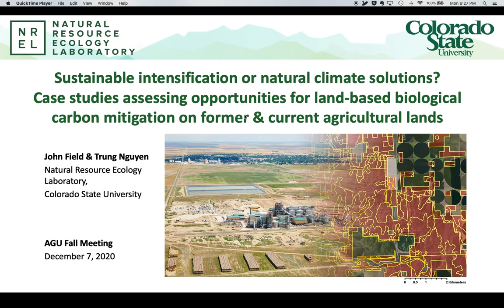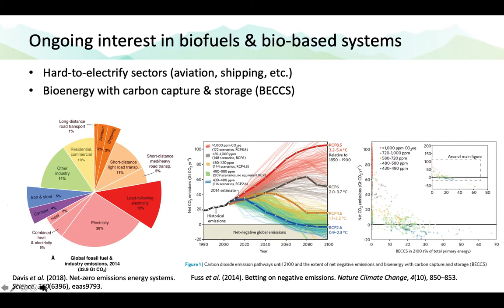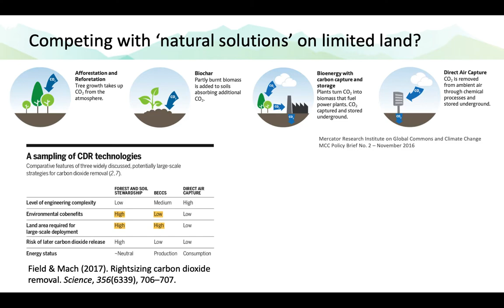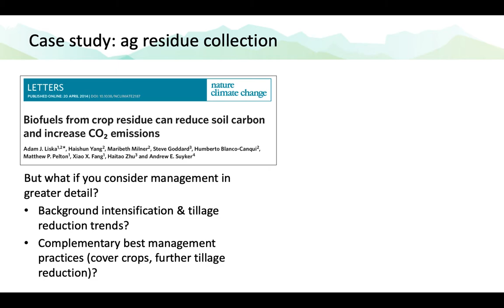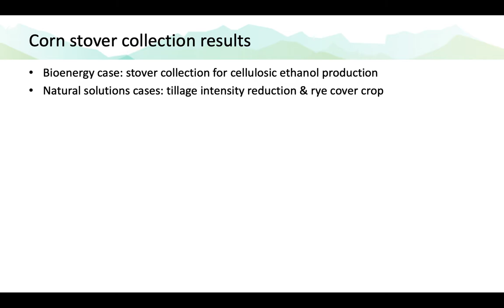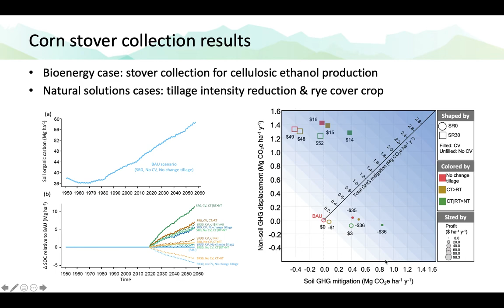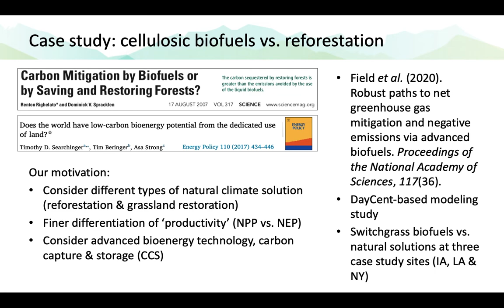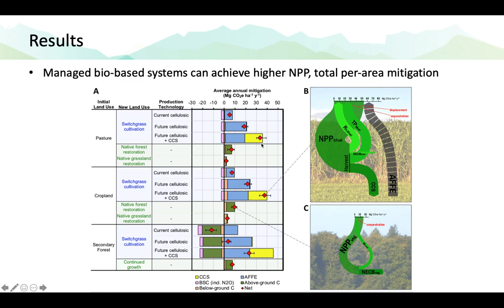Opportunities for land-based biological carbon mitigation on former & current ag lands - John Field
Sustainable intensification or natural climate solutions? Case studies assessing opportunities for land-based biological carbon mitigation on former & current agricultural lands by John Field

From USCCSPO AGU session: A Decade of Progress in Global Carbon Cycle Science - 7 December 2020. for details.

The U.S. Carbon Cycle Science Program Office is supported by NASA, USDA NIFA, USDA FS, USGS and NOAA through NOAA's Climate Adaptation and Mitigation Program administered by UCAR CPAESS.